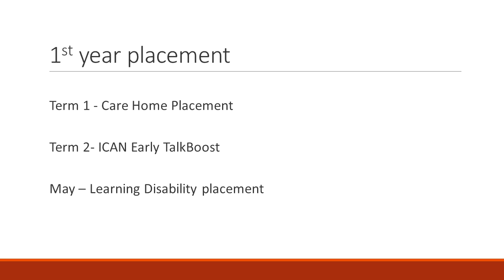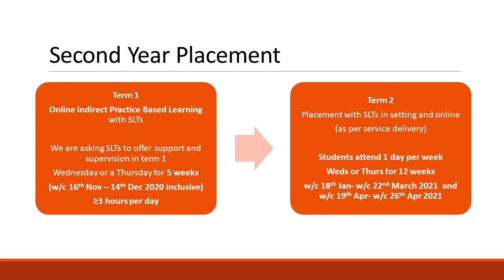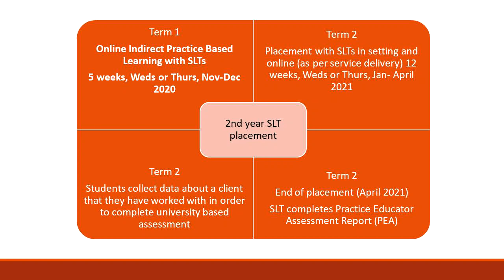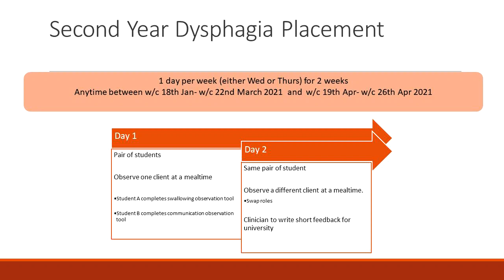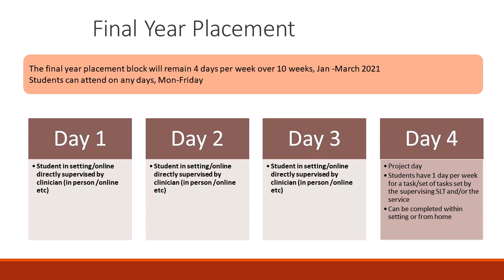Placement Overview 2020/21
Idalina Rodrigues gives information on the placement structure at DMU for 2020/21.